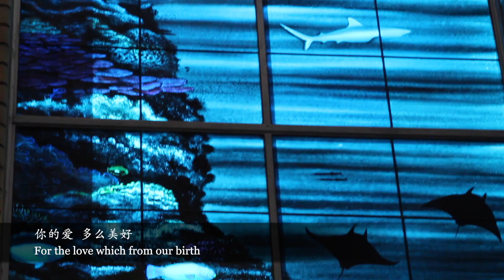《荣美之地》“For the Beauty of the Earth” 新中文版 New Chinese Version 凯恩斯喜乐合唱团 Cairns Sing for Joy Choir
本曲为英国作曲家约翰卢特 (John Rutter) 的名作，原歌词取自英国十九世纪诗人皮尔波因特 (Folliott S. Pierpoint) 创作的同名圣诗，据说是诗人在1863年的春天，站在英格兰巴斯城外的山丘上，被大自然的美景所震撼，满怀颂赞感恩之情写下的。我们“凯恩斯喜乐合唱团”成员重新创作了中译词，并全新编曲与演绎，在凯恩斯的圣莫妮卡大教堂 (St Monica's Cathedral) 拍摄，所有大自然美景均拍摄于澳大利亚昆士兰。愿能与更多朋友分享这首优美动人的传世之作，感谢赞美主的恩典！

曲/Music by: 约翰卢特 (John Rutter)
原词/Original Words by: Folliott S. Pierpoint (皮尔波因特)
中译词/Chinese Translation by: 祺祺沈 (Kiky Shen)
演唱/Sung by: 凯恩斯喜乐合唱团 (Cairns Sing for Joy Choir)

万物见证你奇妙
For the glory of the skies
诸天述说你荣耀
For the love which from our birth
你的爱 多么美好
Over and around us lies
一生一世常环绕
一生一世常环绕
Lord of all, to Thee we raise
赞美主 万王之王
This our joyful hymn of praise
我们齐颂扬 欢欣歌唱
For the beauty of each hour
尺璧寸阴弥珍贵
Of the day and of the night
不负韶华朝夕美
Hill and vale and tree and flow'r
叠岭山川浓郁葱茏
Sun and Moon and stars of light
日月星辰耀苍穹
日月星辰耀苍穹
赞美主 万王之王
For the joy of human love (For the joy of love)
爱人如己喜乐心
Brother, sister, parent, child (Brother, sister, parent, child)
寸草春晖手足情
Friends on earth (Friends on earth) and friends above (And friends above)
弟兄姐妹使徒羔羊
For all gentle thoughts and mild (For all gentle thoughts and mild)
和平温柔传佳音
For all gentle thoughts and mild
和平温柔传佳音
赞美主 万王之王
This our joyful hymn (Our joyful hymn) of praise (Of praise)
For each perfect gift of Thine
你的礼物至美善
To our race so freely given
各样全备赐平安
Graces human (Given) and divine (Human and divine)
丰盛恩典罪得赦免
Flow'rs of earth and buds of heav'n
天上荣耀地上盼
天上荣耀地上盼
赞美主 万王之王
This our joyful hymn (Our joyful hymn) of praise
(This our joyful hymn) Our hymn of praise